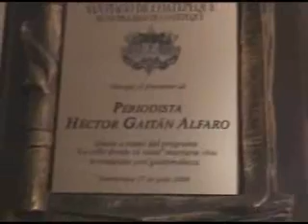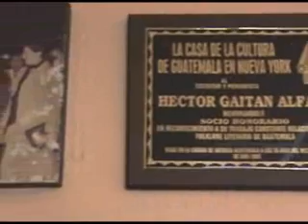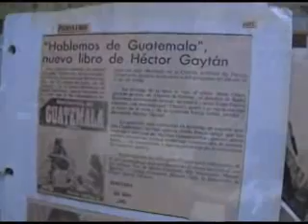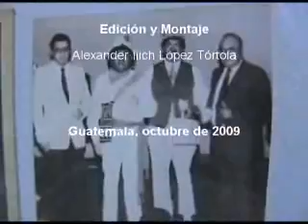entrevista a hertor gaytan2